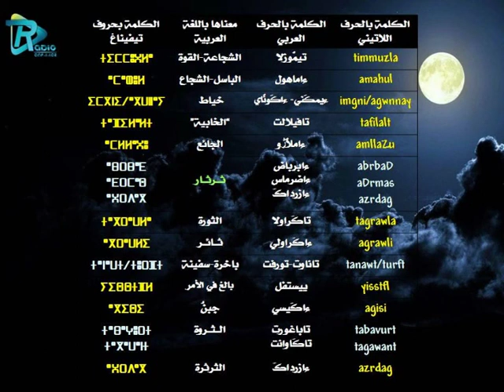awal amaziv - الـــحــلــقــة 5 **Radio anf-i-LaZ**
tasdawt tiss 5 zzv ahil n awal amaziv
الحلقة الخامسة من برنامج "ءاوال ءامازيغ"

Songs :
*gmas n ijjign - Yuba Habboune
*I Wonder - Sixto Rodriguez
*Mere Jeevan Saathi - Sonu Nigam
*anf-i-LaZ - Amorittos Mazzi
*waZ - Ammouri M'barek
*Beppe Junior
*Rways Instrument "Unknown"
*abnkal - Groupe Iguidar
*rja fllah a aziz - Izenzaren Chamekh
*Piano Music - Still "Free Sound"
*ah a yahbib inu - Laarbi Imghrane
Original Song By Raiss Said Achtouk
*safi ifta iyyi - Zahia Zahiri
*bu tayri - Raissa Kelly

Script & Directed By :
AmoRittos Mazzi

Production :
Radio anf-i-LaZ
October 2019